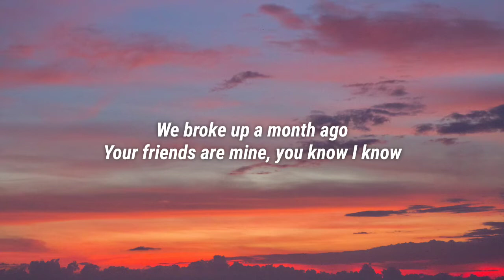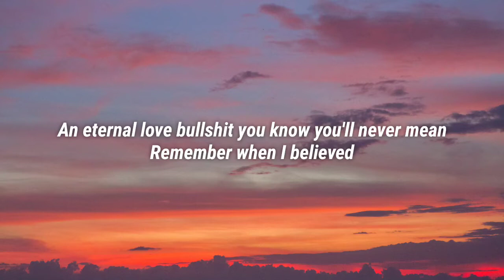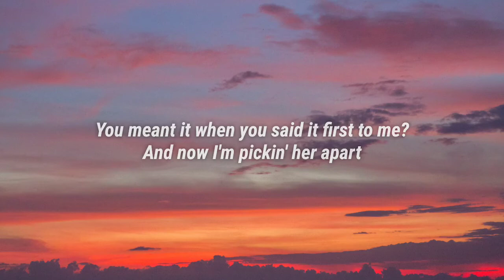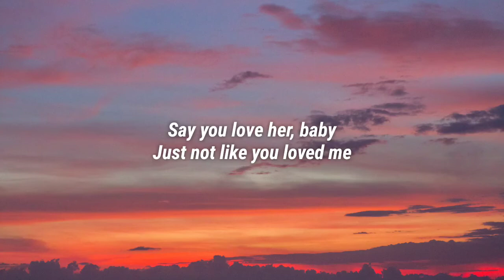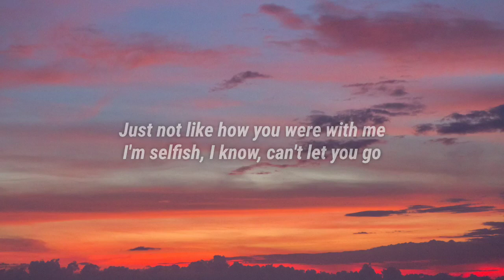Olivia Rodrigo - happier (Lyrics)